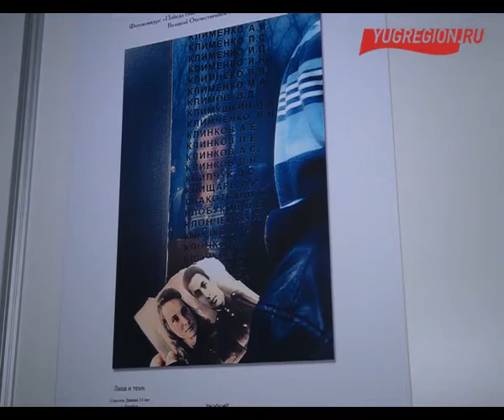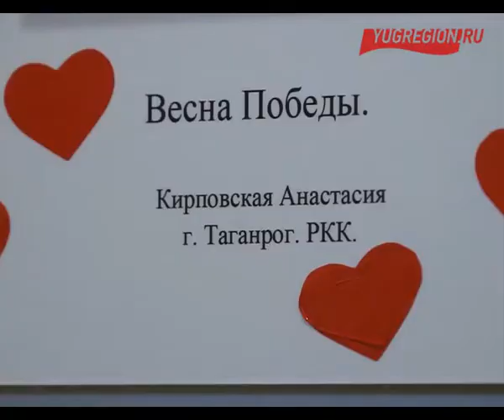В Ростове прошла выставка Победа глазами молодых